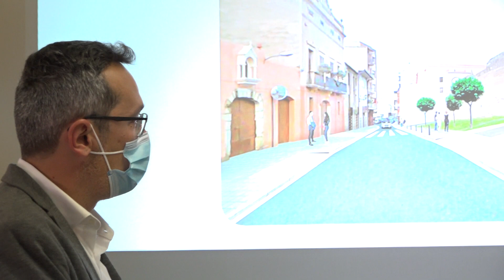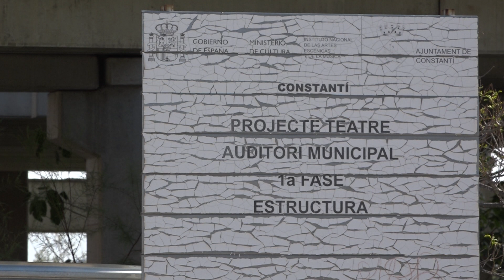Constantí fa bandera de la unitat per impulsar el pla d'inversions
L'Ajuntament executarà un paquet d'actuacions i projectes xifrat en 7 milions d'euros. Els grups de l'oposició hi donen suport per la necessitat dels equipaments, però discrepen en relació a la ubicació.